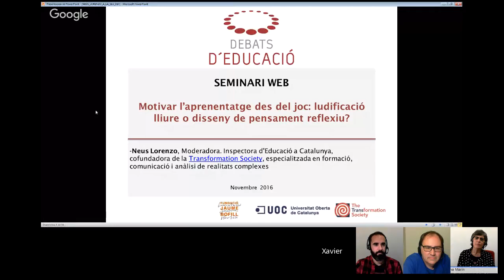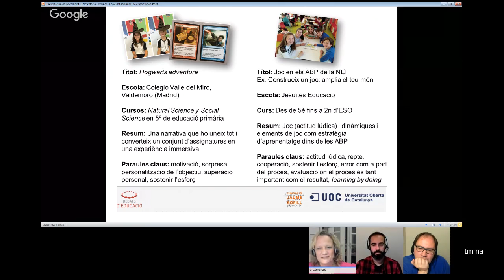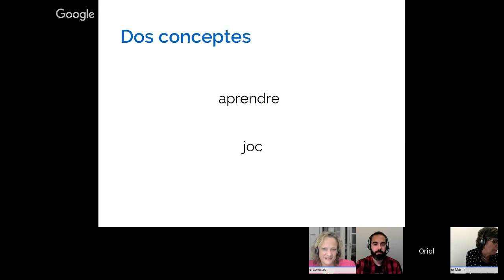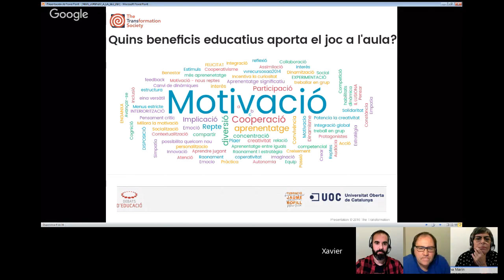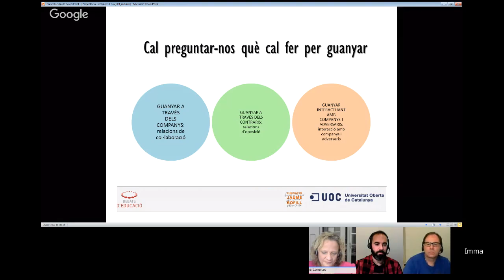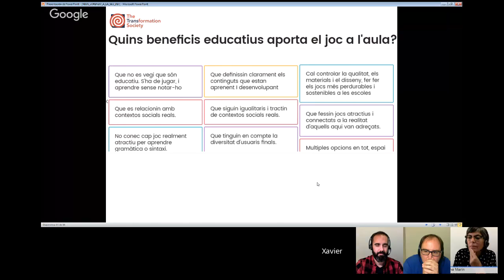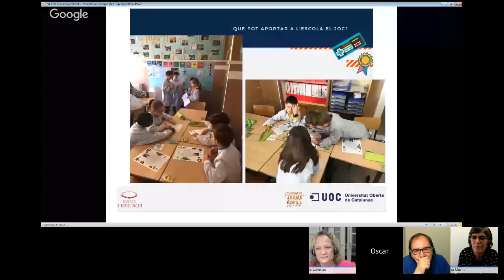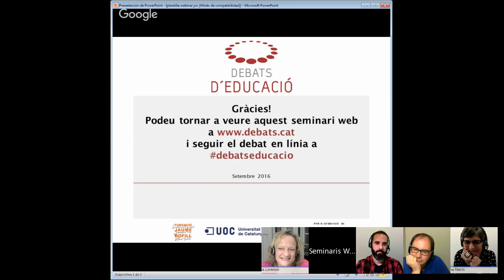Seminari web: Motivar l’aprenentatge des del joc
En aquest webinar de debatseducació explorem els principis de la ludificació i l’aprenentatge des de l’acció i el joc, i coneixerem exemples d’escoles i educadors que els apliquen a les aules per promoure l’empatia, l’autonomia i la reflexió.

Aquest webinar virtual és continuïtat de la trobada amb el professor Ross Flatt als Debats d'Educacio del 18/04/2016 Revolucionar l’escola des del Design Thinking i el Joc

Algunes preguntes que pretenem debatre són:
-Què pot aportar a l’escola el joc i la ludificació (Gamification)?
-Com podem aplicar a l’aula els processos d’aprenentatge des de l’acció (Learning by Doing) i el gaudi?
-Quins principis educatius defineixen l’Aprenentatge Basat en el Disseny de Jocs?
-Quines experiències de joc ajuden a crear empatia, autonomia i reflexió entre l’alumnat?
-Com s’integra l’error i la reiteració del dubte en el joc escolar?
-Quina relació hi ha entre la emoció i la reflexió en el pensament de disseny reflexiu (Design Thinking)?

La Fundació Jaume Bofill i la Universitat Oberta de Catalunya us conviden a aquest webinar conduït i moderat per Neus Lorenzo (@NewsNeus), que compta amb la participació dels següents experts en l'àmbit de la ludificació

-Òscar de Paula (@Odepaula80): Professor i coordinador TAC de FEDAC-Montcada. Treballa amb la ludificació com a metodologia d'aprenentatge per portar tota una dinàmica de classe.
-Imma Marín (@immamarin): Fundadora i Directora de Marinva. Experta en l'aplicació del joc a processos educatius i de formació.
-Oriol Ripoll (@oriolripoll): Especialista i autor de jocs per a projectes educatius, i professor de creació de jocs a Enti, el grau de videojocs de la Universitat de Barcelona.